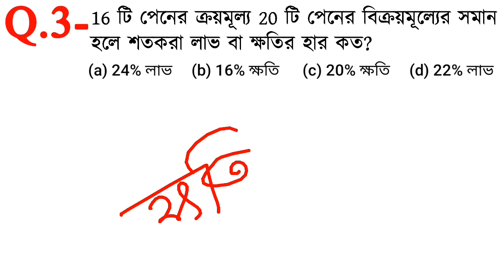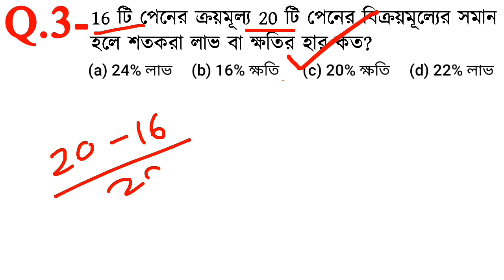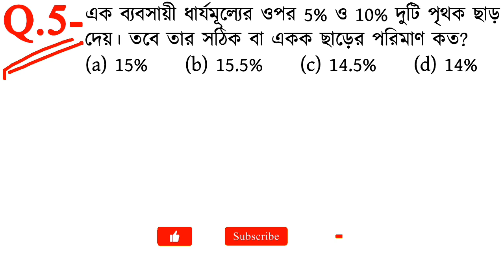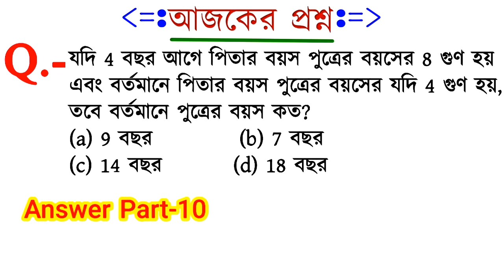Profit & Loss Math Short Tricks in Bengali for WBP MAIN, NTPC, SSC & all exams (Part-11)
Profit & Loss Math Short Tricks in Bengali for WBP MAIN, AFGARI POLICE,  NTPC, SSC & all exams (Part-11)

Profit & Loss Math Short Tricks in Bengali for WBP MAIN,

profit and loss Math Short Tricks in Bengali for UPSC, WBP MAIN, AFGARI POLICE,  NTPC, SSC & all exams (Part-11)
Math Short Tricks in Bengali for UPSC,
maths short tricks in bengali
math for railway group d

Hello Friends, in this video we have discussed important 5 profit and loss type mathematical questions (objective and competitive) and answers in shortcut method, thats are important for all government job exams.